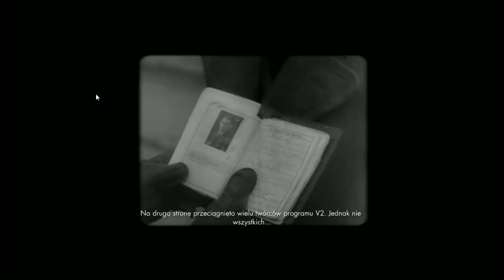Sniper Elite V2 #1 - Snajperska zabawa! Mordujemy nazistów!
|BOOM| |HEAD| |SHOT|

Witam Was w pierwszym odcinku wybuchowej serii snajperskiej w czasach nazizmu, czyli Sniper Elite V2. Dawno nie było tak ciekawej i miażdżącej gry jak ta, po za tym zawiera dużo wątków z II wojny światowej czy to nazizmu czy to hitleryzmu, kij go wie co tam się będzie działo...
Zapraszam do oglądania tej wystrzałowej serii i miejmy nadzieję, że Was zachęcę do wspólnej gry po zakończeniu w trybie Single.
PS. Jeśli chcesz ze mną kiedyś pograć w tą grę, rzecz jasna jak ją skończę to napisz mi na:
Skype: scorpioplaypl
lub
Steam: ScorpioPlayPL